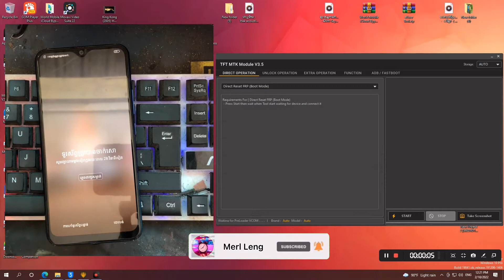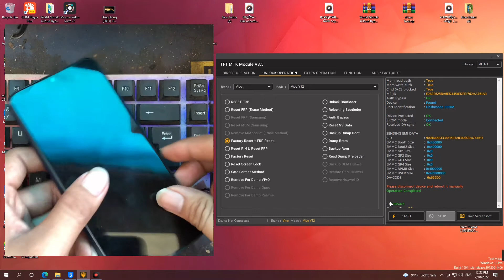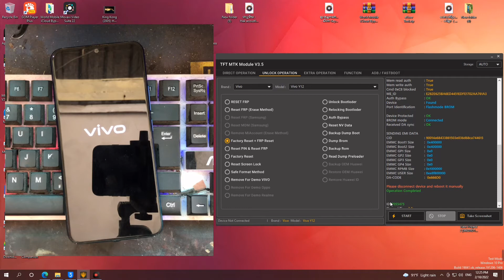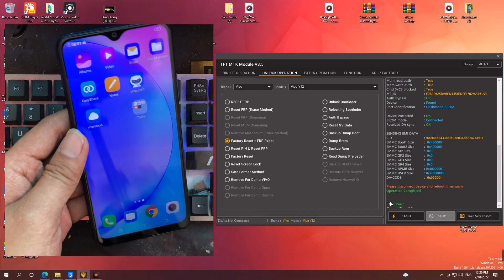Vivo Y12 (1904) Unlock PIN / Pattern FRP/Google Account 1 Click Free TFT MTK Module 3.5, Bypass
Vivo Y12 Unlock Lockscreen FRP
Driver OPPO MTK
PASS: TFT
Thank